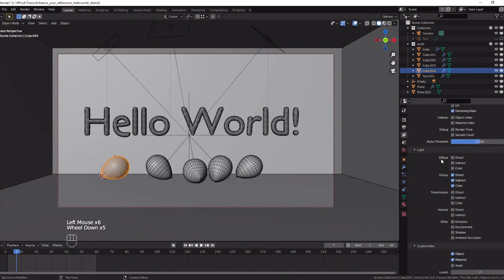How to enhance your reflections in Compositing Blender 2.9 and 3.0 Quick Tips Series